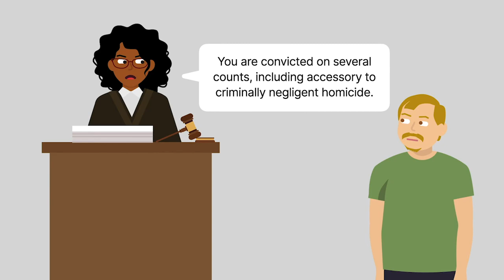State v. Foster Case Brief Summary | Law Case Explained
State v. Foster | 522 A.2d 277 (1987)

An accessory is guilty of helping someone else commit a crime. Is it possible to help someone commit an unintentional crime? The defendant argued it wasn’t in State versus Foster.

Michael Foster’s girlfriend was robbed and raped one evening while out walking. Her attacker was a young man who held a straight razor to her throat. Foster’s girlfriend described the assailant to Foster in detail.

About a week later, near the site of the attack, Foster and his friend, Otha Cannon, saw someone matching the attacker’s description. Foster and Cannon confronted the man, William Middleton, in an alleyway. Middleton denied any involvement in the crimes and tried to flee, leading to a fight in which Foster beat Middleton with his fists and a blunt object. Foster wanted to bring his girlfriend to the alley to identify Middleton, so he told Middleton to wait there while he went to get her. Fearing Middleton would try to escape, Foster told Cannon to watch Middleton and gave Cannon a knife.

While Cannon waited for Foster to return, Middleton reached into his pocket and ran at Cannon. As Middleton ran toward him, Cannon held out the knife, fatally stabbing Middleton. Middleton had a straight razor in his pocket that Foster’s girlfriend later identified as the weapon used against her.

Foster was convicted on several counts, including as an accessory to criminally negligent homicide. Foster filed a motion for acquittal on the grounds that it was impossible to be an accessory to an unintentional crime. The trial court denied the motion. Foster appealed to the Connecticut Supreme Court.

Want more details on this case? Get the rule of law, issues, holding and reasonings, and more case facts

Have Questions about this Case? Submit your questions and get answers from a real attorney